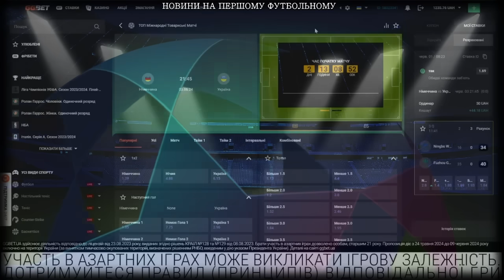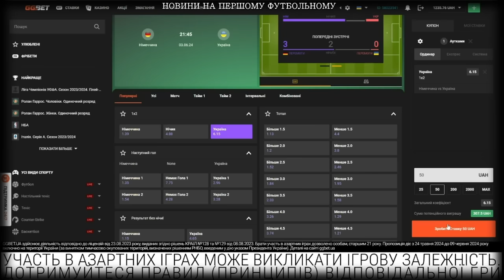Де дивитись матч Німеччина - Україна. Футбол. Євро-2024. Циганков. Ребров. Шевченко. Збірна України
Футбол. Де дивитись матч Німеччина - Україна. Євро-2024. Збірна України. Сергій Ребров. Андрій Шевченко. Циганков. Миколенко. Новини. Прямі трансляції. УПЛ. Збірна України. Ліга Чемпіонів. АПЛ. Ла Ліга. Футбольні Новини. Огляд туру. Жеребкування. Прес-конференції. Перший футбольний канал. ✌️Друзі, приєднуйтеся до нашої Футбольної Команди. Нас більше 136 000.

⚽️Заплановані трансляції:
⚽️1.06 Боруссія - Реал(21.45)
2.06 Верес - Епіцентр(16.45)
3.06 Німеччина-Україна(21.30)

🏆 Підтримайте наш соціальний проєкт "Футбол, доступний Кожному". Проєкт в 1-шу чергу потрібен незрячим та слабозорим людям. Але з нами - ВСІ бажаючі. Прямі аудіотрансляції матчів Національних збірних, Чемпіонат світу, Європи, Ліга Чемпіонів, Європи, Конференцій, Українська Прем’єр-Ліга, європейські чемпіонати та інші поєдинки та цікаві футбольні події.

📡 Ми працюємо у радіоформаті для тих, хто з будь-яких причин не має змоги подивитися футбол чи відеоогляди. Або дивиться футбол, але слухає нашого коментатора.

З питань співпраці та комерційних пропозицій звертайтеся до комерційного відділу:
For cooperation and commercial offers, please contact